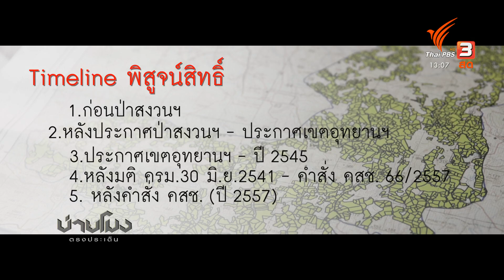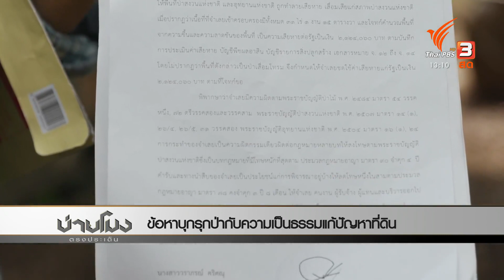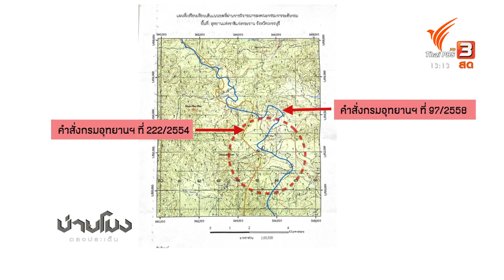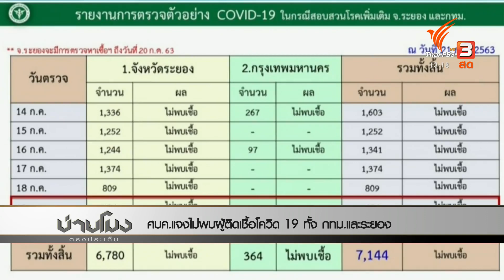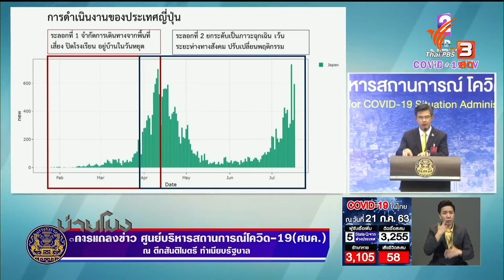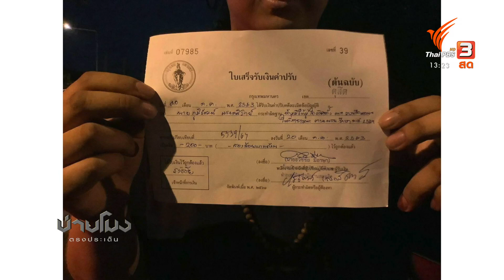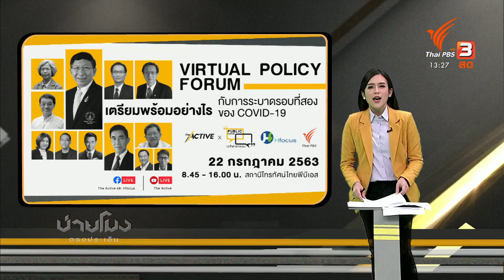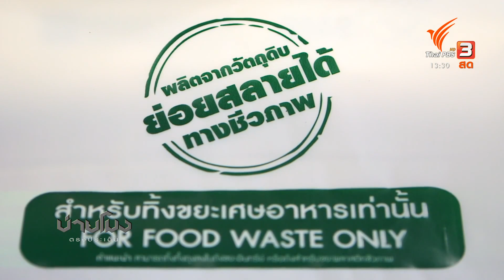บ่ายโมง ตรงประเด็น : ประเด็นข่าว (21 ก.ค. 63)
ศบค.ชี้แจงไม่พบผู้ติดเชื้อโควิด-19 ทั้ง กทม.และระยอง
เปิดรายงานผลกระทบแม่และเด็ก ช่วงโควิด-19
ข้อหาบุกรุกป่ากับความเป็นธรรมแก้ปัญหาที่ดิน
วิถี New normal ทำพลาสติกพุ่ง คร่าชีวิตสัตว์
ติดตามได้ในรายการบ่ายโมง ตรงประเด็น วันอังคารที่ 21 กรกฎาคม 2563 เวลา 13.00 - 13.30 น. ทางไทยพีบีเอส รับชมย้อนหลังทาง